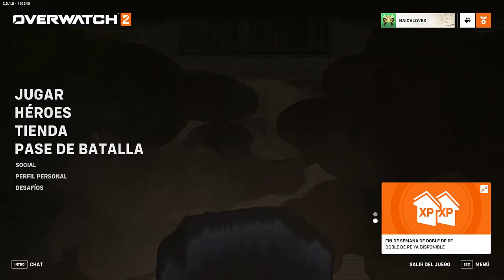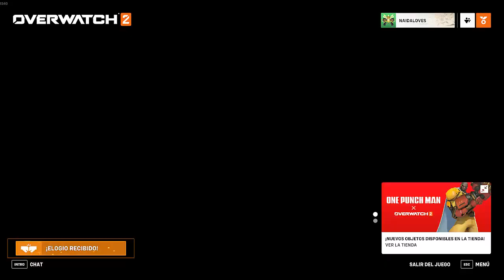ECHO I LA DISCOTECA ANDANTE SOY I OVERWATCH 2